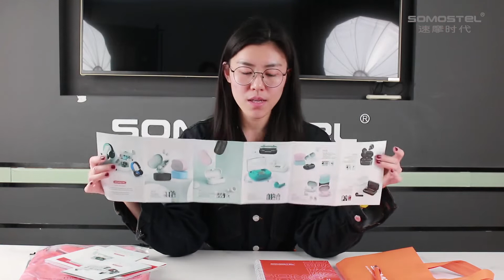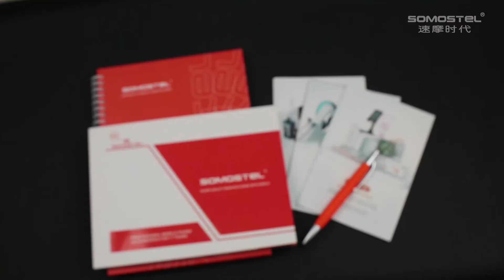SOMOSTEL Custom Free Gifts Introduction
SOMOSTEL pens, clothes, notebooks, brochures, bag., etc.